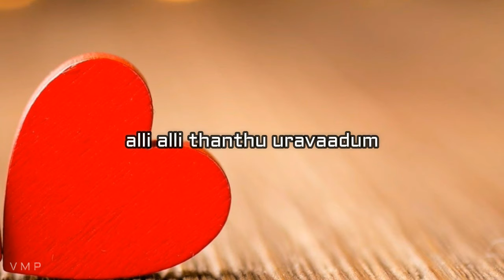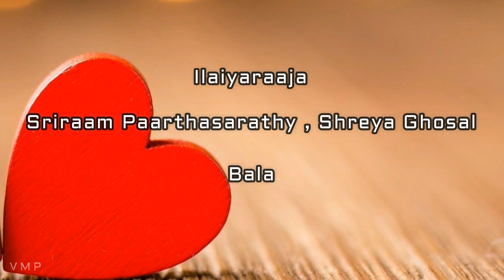Elangathu veesuthey | Pithamagan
my all time favourite 💖❤️🥰

Song : Elangathu veesuthey

Movie - Pithamagan

Singers : Sriram parthasarathi , Shreya ghosal

Directed by
Bala

Screenplay by
Bala

Based on
Nandavanathil Oru Aandi
by Jayakanthan

Produced by
V. A. Durai

Starring
Vikram
Suriya
Laila
Sangeetha

Cinematography
Balasubrahmannyam

Edited by
Suresh Urs

Ilaiyaraaja

Production
company
Evergreen Movie International